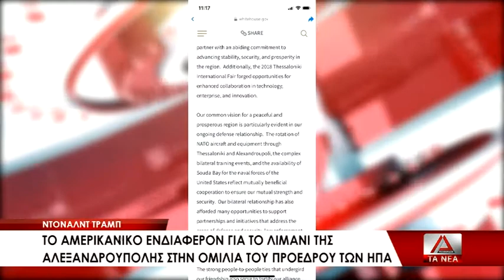Η Αλεξανδρούπολη αναφέρθηκε στην ομιλία Τραμπ προς τους ομογενείς στο Λευκό Οίκο